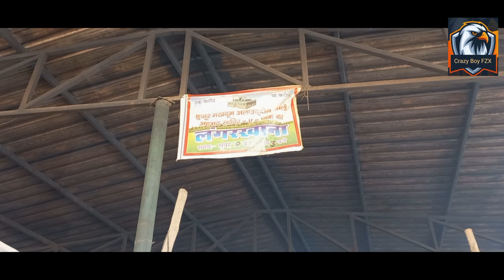Sabir Pak Kaliyar Sharif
Kaliyar Sharif Sabir Pak Dargah 52 Dari pura Kaliyar Sharif ghoom kar dekhte hain Sabir sahab ka Langar khana# कलियर शरीफ साबिर पाक दरगाह वाह बंदरी कलियर शरीफ का दरगाह साबिर पाक कलियर शरीफ की वीडियो साबिर पाक का लंगर खाना